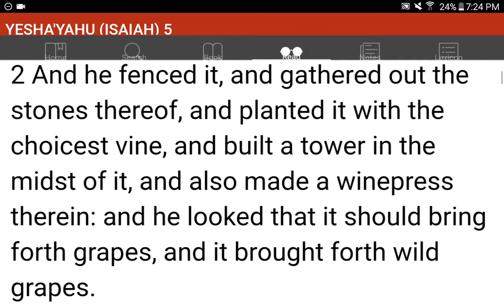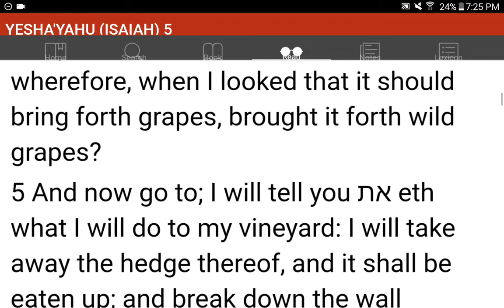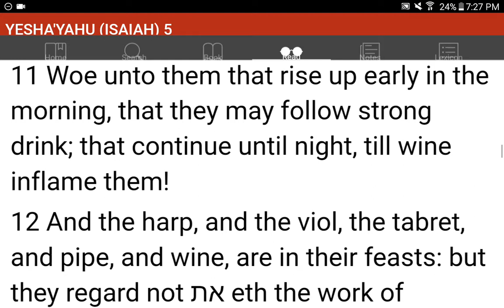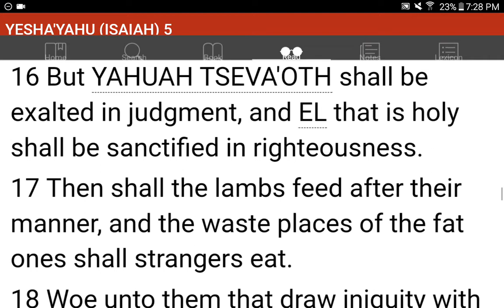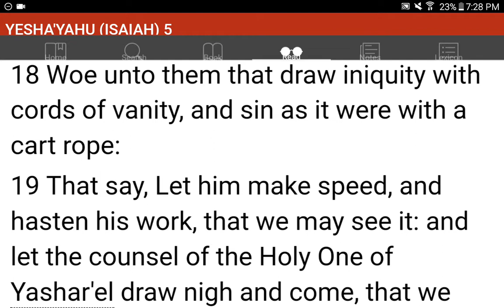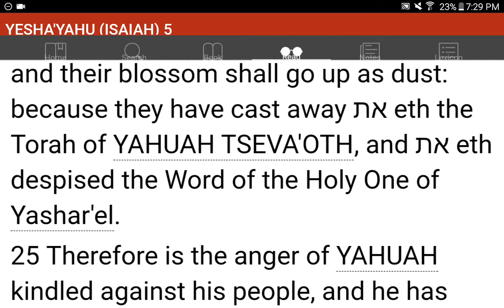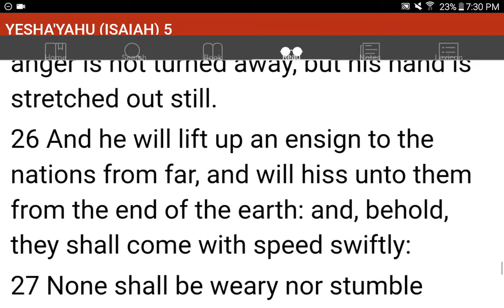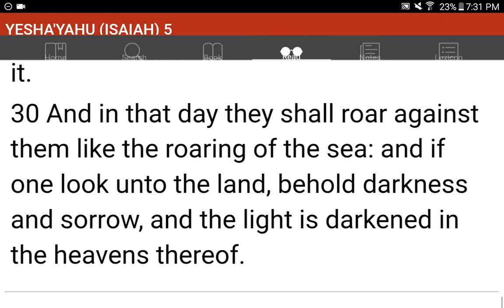💜h?™ "What's the MOST HELPFUL & SIMPLEST WAY that WORKS?"™ GIVE 1P/Month NOW! GCash